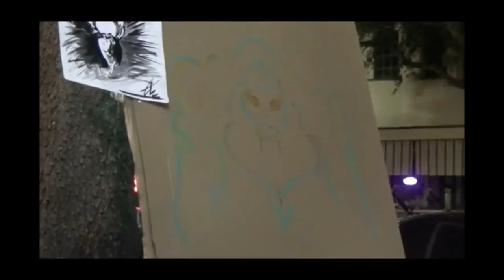Street Art Jam Music Station Alaclair Ensemble 06 Le vieux train